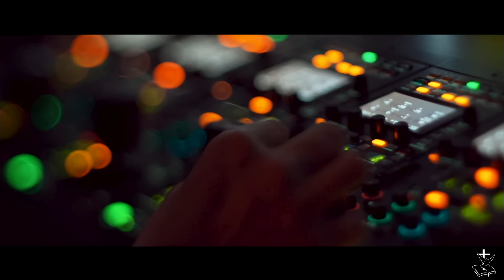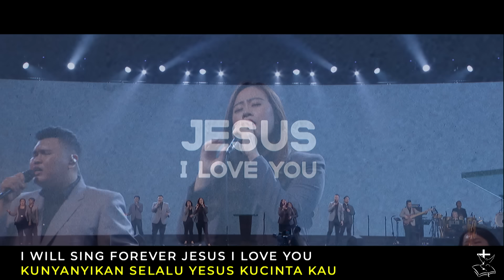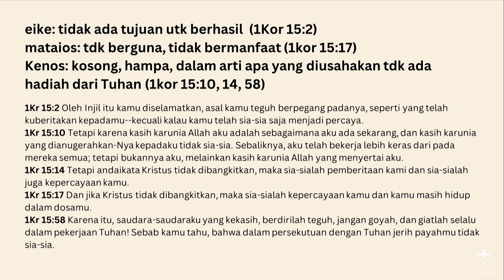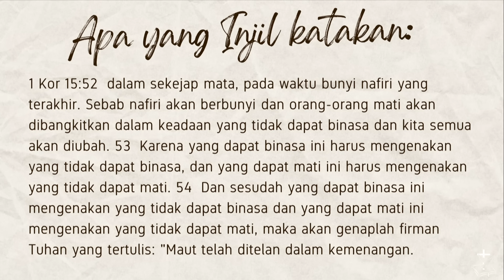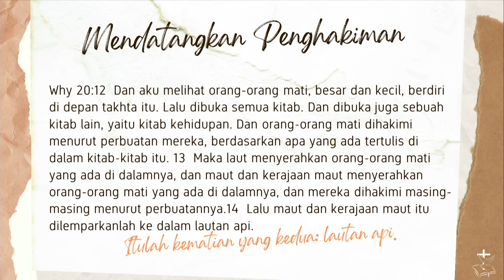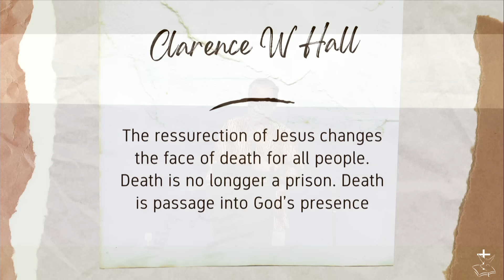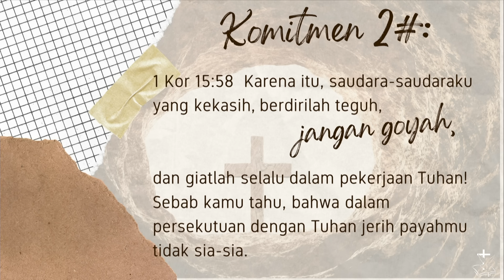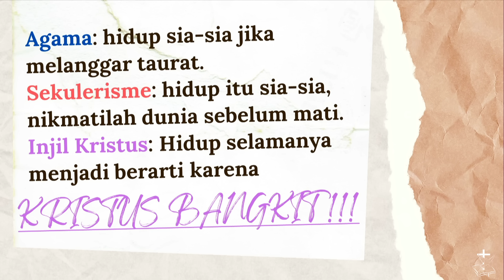Ibadah Paskah - Gereja Bethany Nginden - Pdt. Hengky Setiawan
Selamat datang di Ibadah Paskah Online Gereja Bethany Nginden Surabaya.
Mari menyembah dan menikmati hadirat Tuhan bersama-sama.
Pdt. Hengky Setiawan membagikan kebenaran Firman Tuhan yang akan mengubahkan hidup kita.